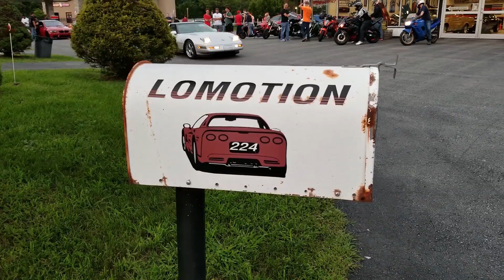Which Would You Pick? Mustang GT350, Camaro SS 1LE, or Dodge Hellcat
Mondays Suck is the complete truth so modded car lifestyle brand @AllThingsProper helped us out by throwing a great car meet. You know when Mod2Fame hits a car meet we do amazing film coverage so enjoy the video. Also be on the look out for a full feature car review of a modified Camaro z1l coming soon.

81 Pondfield Road, Suite D302

to get early access to videos, new apparel, and events.

Camera Gear :
1. DJI Mavic Pro
2. DJI New OSMO Mobile Handheld Stabilized Gimbal With OSMO Base Bundle
3. GoPro HERO4 BLACK
4. Samsung - Galaxy Note8 4G LTE with 64GB Memory Cell Phone (Unlocked) - Deepsea Blue (Certified Refurbished)
5. Samsung Galaxy Note5 N920V 32GB (Verizon Unlocked) - Blue / Black Sapphire (Certified Refurbished)
6. GoPro HERO6 Black
7. DJI Mavic Air Drone Quadcopter (Onyx Black) EVERYTHING YOU NEED Starters Bundle
8. Samsung Galaxy S8 Unlocked 64GB - US Version (Midnight Black) - US Warranty
9. GoPro Smart Remote (GoPro Official Accessory)
10. GoPro Headstrap Mount + Quick Clip (GoPro Official Mount)
11. DJI Osmo Handheld Fully Stabilized 4K 12MP Camera
12. SanDisk 200 GB Ultra Plus Micro SDXC UHS-I Card with Adapter SDSQUSC-200G-AWCIA
13. Lowepro ViewPoint BP250 - A Multi-Purpose Backpack for DJI Mavic Pro/Mavic Pro Platinum, DJI Spark, 360 Fly or GoPro Action Cameras
14. DJI Mavic Accessories Advanced Mavic - Battery Charging Hub (Advanced), Black (CP.PT.000564)
15. DJI Osmo Car Mount

Editing Gear:
1. Apple iMac MC309LL/A 21.5-Inch Desktop (Certified Refurbished)
2. Adobe Premiere Pro CC | 1 Year Subscription (Download)

Panny Mods:
1. Pedal Commander throttle response controller PC09 for VAG Group (Audi, Porsche, Volkswagen)

Maxsteel Mods:
1. K&N 77-1563KP Performance Intake Kit

Cheapokitty Mods:
1. Brakes: Power Stop (Z23-1405) Z23 Evolution Sport Brake Pads, Front
2. Brakes: Power Stop (Z23-1053) Z23 Evolution Sport Brake Pads, Rear
3. Suspension: Eibach Springs E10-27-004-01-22 Lowering Spring (for 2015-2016 Dodge Charger SRT Hellcat)
4. Cold Air Intake: K&N 33-2460 High Performance Replacement Air Filter
5. Wheels : Verde VVF-002 20x10 & 20x11 Custom Finish Mod2Fame Bronze
6. Wide Body : Lil Devil Flares
8. Tinted Lights : Luxe Auto Concepts
9. Tuner : DiabloSport Trinity with PCM Swap

Humble Pie Mods:
1. Chevrolet Corvette C5 VaraRam VR-B2 Ram Air Kit

Maserati Ghibli Mods:
1. H And R 14-17 Maserati Ghibli 3.0L 2Wd W/O Skyhook Sport Spring By Jm Auto Racing (28801-1)